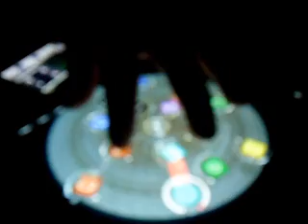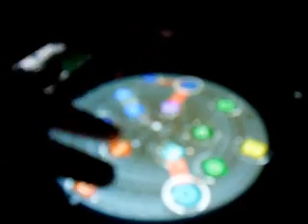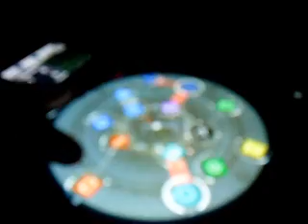Reactable + Animoog: Ganas de llorar - Live Performance VIDEO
Live Performance of "Ganas de llorar", my last Reactable creation in Reactable Community.

I play Reactable mobile for Pad with "Tascam ixz" interface = input Animoog for iPod touch.

13 original loops & 3 samples.

Good vibes for all!!

Download all my Reactable tables in Reactable Community!!

((°J°))